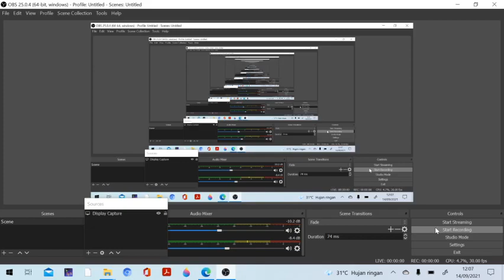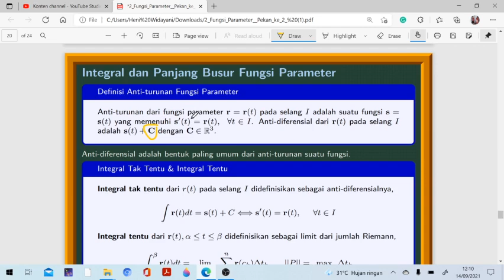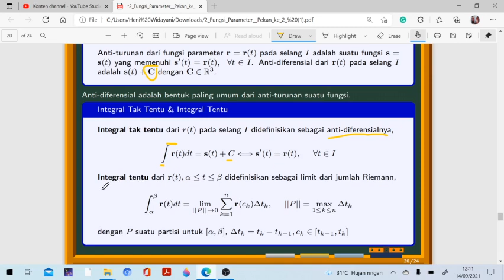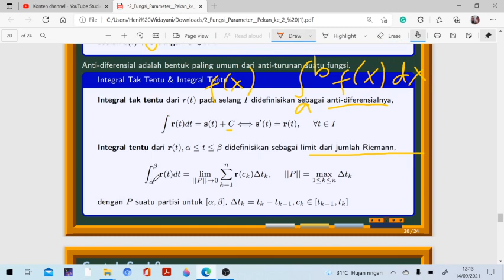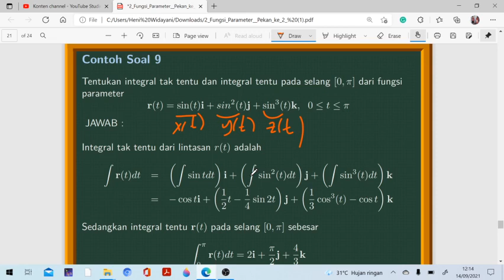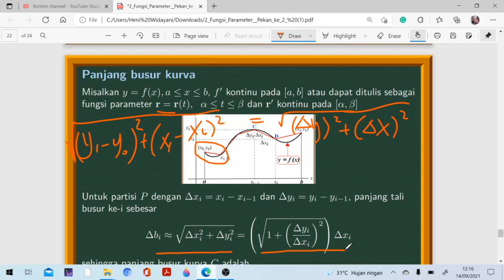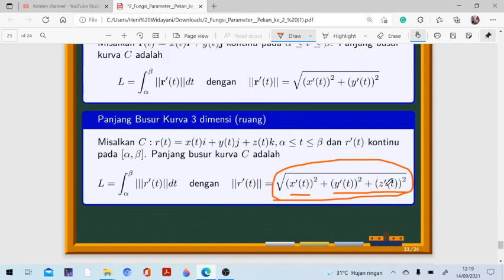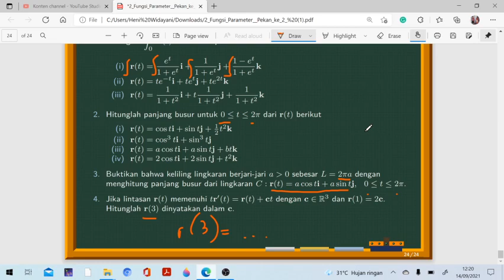Fungsi Parameter (3/3) : Integral dan Panjang Lintasan